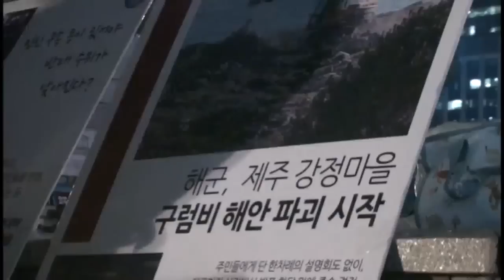강정으로영상편지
"여러분이 정의다. 힘내시라"제주 강정마을을 응원하고
해군기지건설을 반대하는 시민들이 응원의 목소리를 카메라에 담았다 영상제공: 한 수원시민